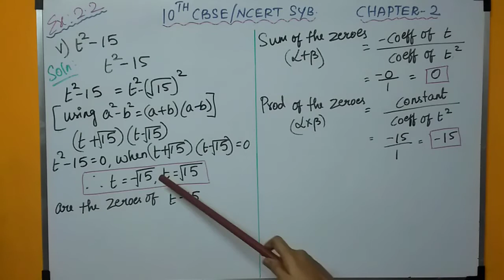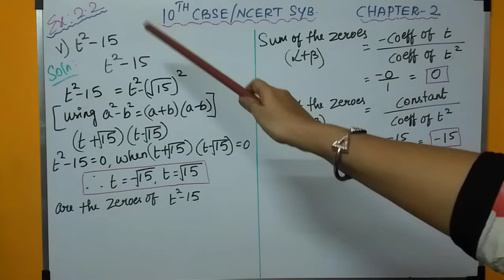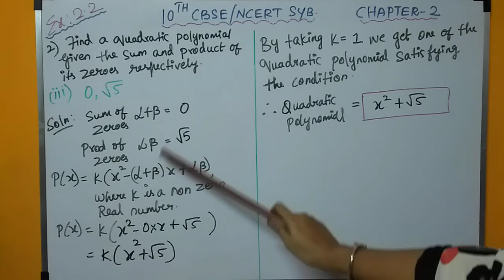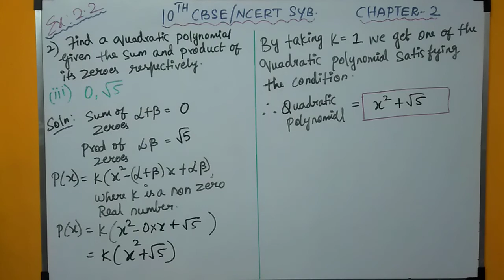10th Maths CBSE/NCERT , Chapter 2, Ex 2. 2 ( 1- v, & 2 i, ii,iii)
10th Maths (CBSE/NCERT ) syllabus is explained in an easy and clear way in “TAMIL”.
Each and every different type of sums is taught in simpler and detailed way.
CHAPTER 2 deals with POLYNOMIALS.
It’s an easy , interesting chapter..
Ex 2.2 is about the Zeroes of the polynomials.
 Questions like finding the zeroes of the polynomials and also deriving the equation of the polynomial are shown in this exercise